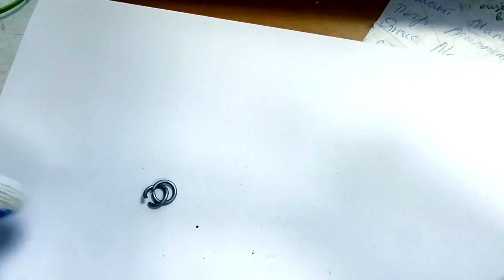Плетение из колец. Как сделать цепочку? Урок 1. Коробка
В этом видео я покажу как сделать одну из самых простых цепочек из колец. Такой метод плетения цепочки называют коробкой. Плетение довольно распространённое, но это не делает его менее красивым или менее интересным. На самом деле плетение кольчуги европейским плетением технически довольно лёгкий процесс. Да, времени занимает массу, но научиться этому довольно легко. Но существует большое количество декоративных видов плетений из колец, которые по сути своей гораздо сложнее, нежели европейское плетение 4 в 1. Думаю, если вы интересуетесь кольчужным плетением, то декоративное плетение из колец тоже может вас заинтересовать =)